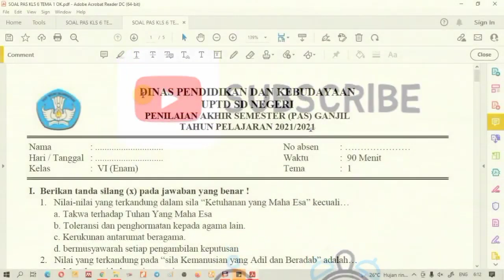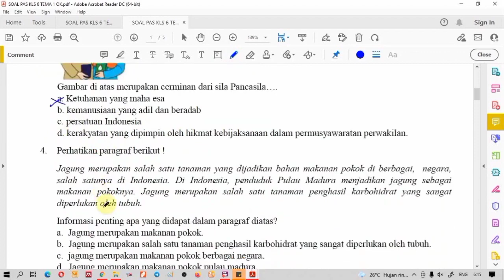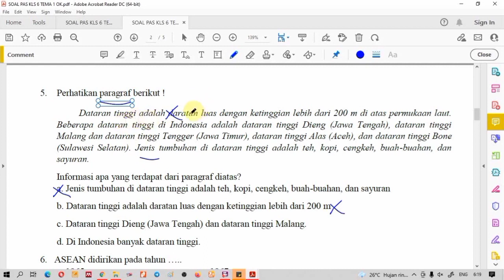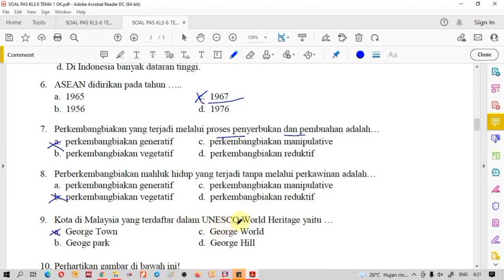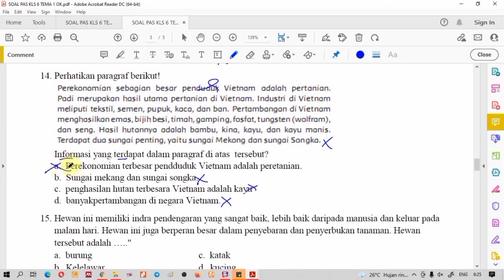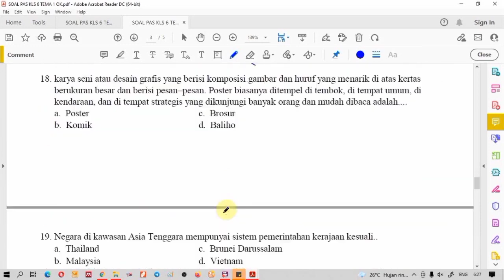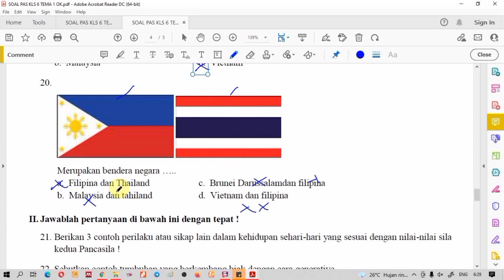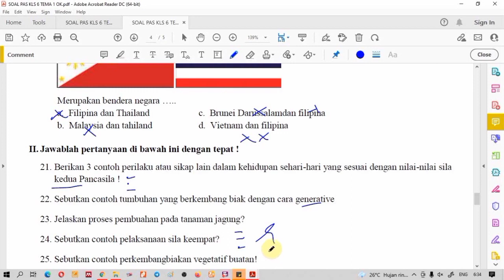Soal PAS UAS Kelas 6 SD MI Tema 1 Semester 1 dan Kunci Jawaban Edisi Revisi 2023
Pada kali ini kami akan membagikan video pembelajaran tentang Latihan Soal Asli PAS PAT UKK beserta Pembahasan. Semoga Soal dalam video ini dapat membantu kamu untuk dalam mengerjakan soal ujian.

Untuk video lainnya dapat di lihat pada Playlist jenis ujiannya atau bisa juga dengan masuk ke pencarian Ytube dan tambahkan ayo les di belakang kata kunci pencarian.